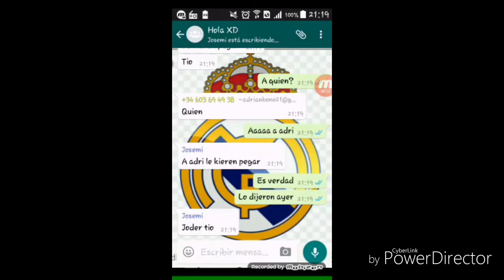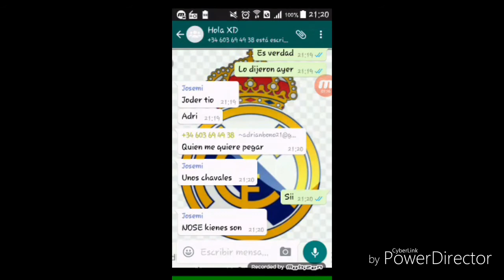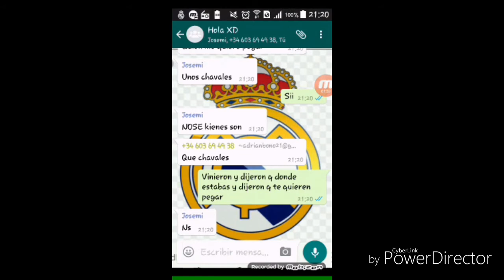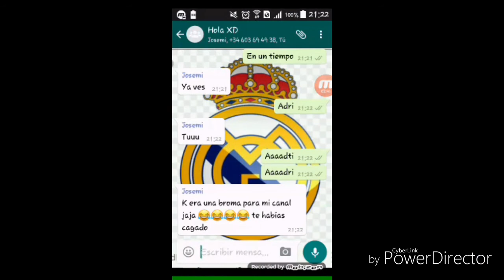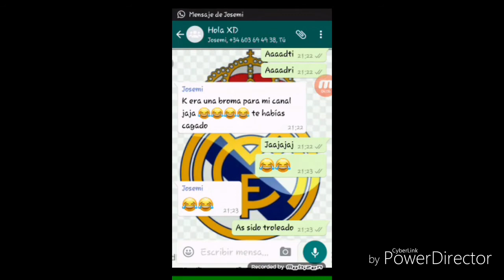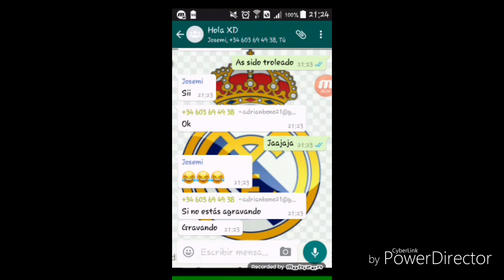BROMA POR WASHAPP A(ADRIGAMER XD) #1